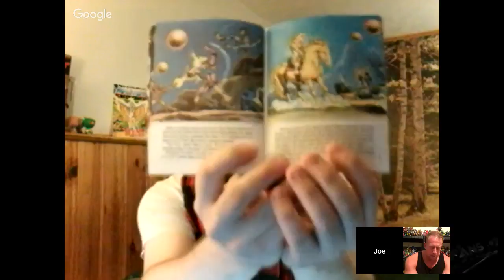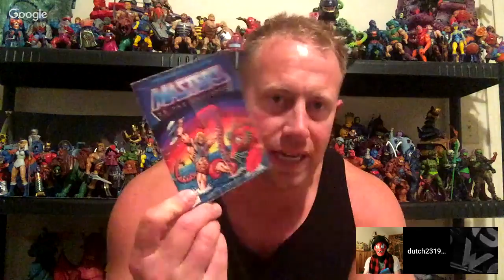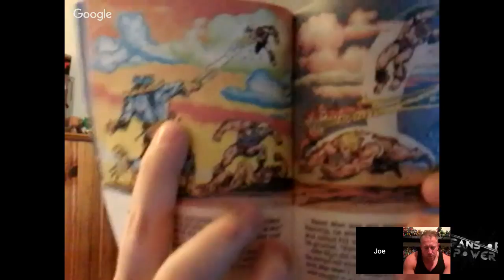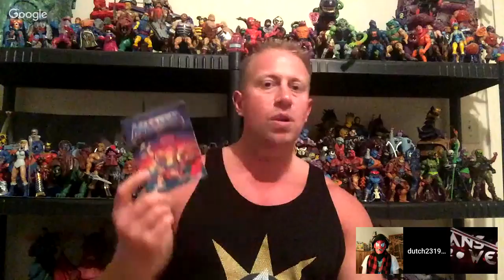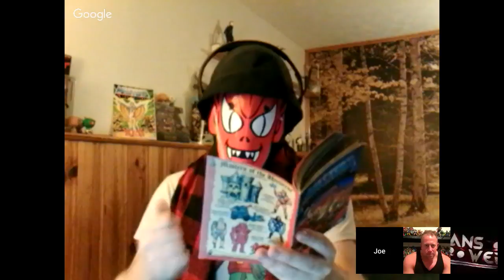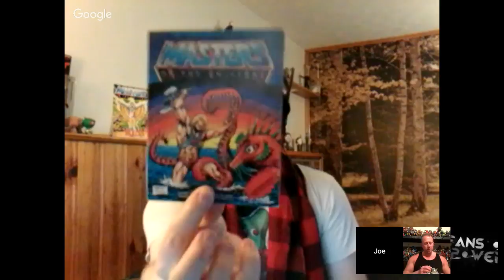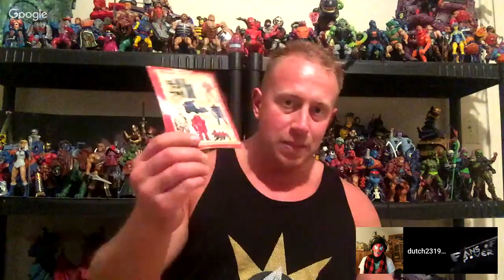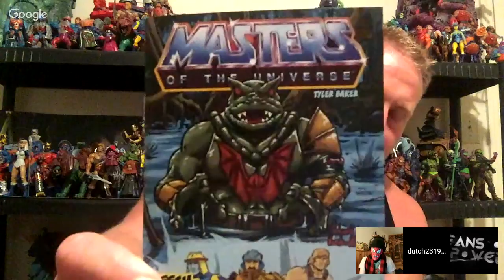Fans of Power Episode 108 - Snout Spout, Vengeance of Skeletor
Tonight’s topics: Snout Spout character bio, Vengeance of Skeletor review, and more!